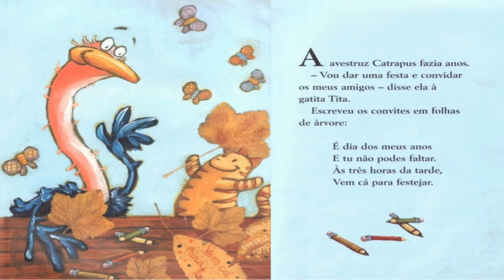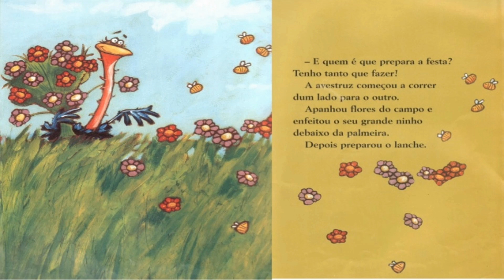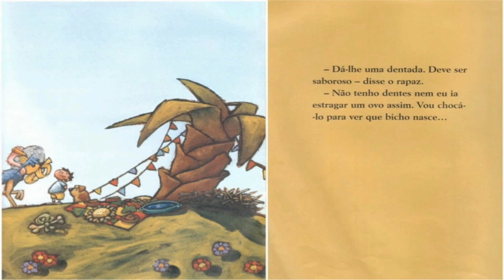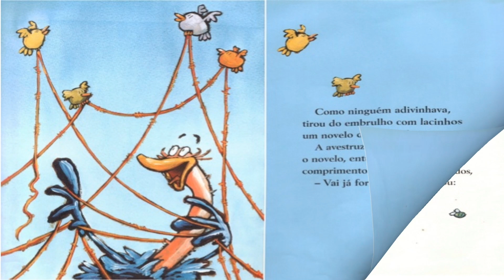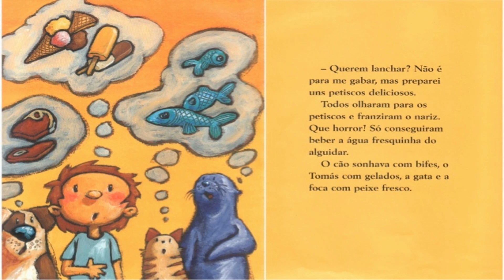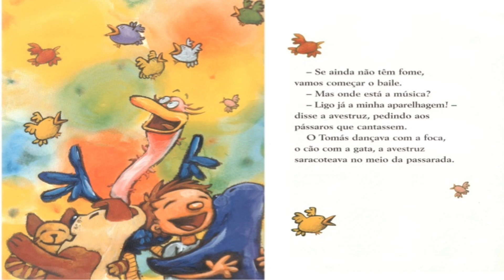A Festa De Anos - Luísa Ducla Soares - AudioBookInfantil/LivroInfantil/HistóriaInfantil/LivroAudio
✅ Canal @Bisnagas Kids  - (Historinha Infantil/Livro Infantil/Leitura Infantil/Literatura Infantil/Livro Falado Infantil/AudioBook Infantil/História Infantil/Historia para Dormir/Historia Infantil Curta/Livros Infantis/Livro Didático Infantil Online/Prateleira de Livro Online/Texto para Leitura Infantil/Livro Kids/Aprendendo Ler com Historinha/Contação de História/
Dia das Mães/Homenagem para Mãe/Video para Mãe/Mensagem para Mãe/Canal Infantil/Canal Kids/Canal de Historinhas)

*Livro A Festa De Anos por  Luísa Ducla Soares*

Neste vídeo trazemos a incrível história do livro "A Festa De Anos'' por  Luísa Ducla Soares.

📍👩‍🏫📚✏👨‍🏫 PROFESSORES!!! Os nossos vídeos podem ser utilizados com fins EDUCACIONAIS desde que seja utilizado o LINK ORIGINAL do vídeo, em respeito aos criadores do conteúdo!!! 👨‍🏫✏📚👩‍🏫📍

📣 Não deixe de ver também:

▶️O Livro de Boas Maneiras da Dora Aventureira - Christiane Ricci - Audiobook

▶️Cabe na Mala - AudioBook Infantil (Livro Narrado Infantil)

▶️A Lagartinha Comilona - AudioBook Infantil (Livro Narrado Infantil)

▶️ '' BiChOdÁrIo'' - AudioBook Infantil (Livro Narrado Infantil)

Caso queiram ver algum título que ainda não tenha aqui no canal, envie-nos um e-mail com o material e teremos o maior prazer em ler aqui para vocês 😉.

⛔ ATENÇÃO: O conteúdo compartilhado em nosso canal, não possuiu nenhum vinculo publicitário. Todo conteúdo produzido em nossos vídeos é totalmente destinado ao entretenimento infantil.